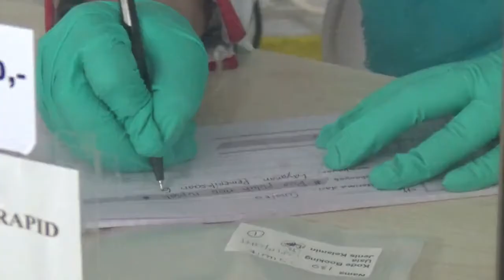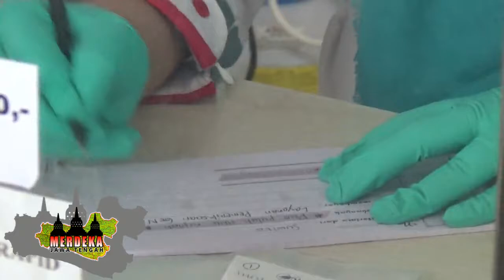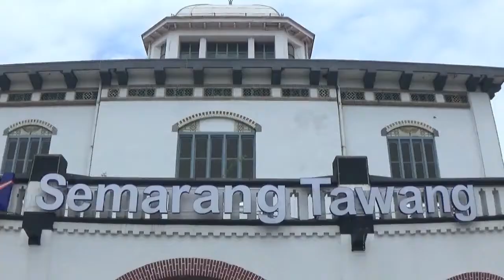GENOSE C19 RESMI DIGUNAKAN SERENTAK DI 8 STASIUN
Stasiun Tawang Semarang kini memiliki layanan GeNose C19 dimana sebelumnya hanya tersedia di Stasiun Pasar Senen dan Stasiun Yogyakarta. KAI menambah 6 stasiun yang menyediakan layanan pemeriksaan GeNose C19. Adapun ke-6 stasiun tersebut yaitu Stasiun Gambir, Solo Balapan, Bandung, Cirebon, Semarang Tawang, dan Surabaya Pasar Turi. Biaya Untuk mendapatkan layanan ini adalah Rp20.000.

Sesuai SE Kemenhub No 20 Tahun 2021, pelanggan Kereta Api Jarak Jauh diwajibkan menunjukkan surat keterangan negatif GeNose C19 atau Rapid Test Antigen atau RT-PCR yang sampelnya diambil dalam kurun waktu maksimal 3x24 jam sebelum jam keberangkatan. Sementara itu lanjutnya, syarat Untuk dapat melakukan pemeriksaan GeNose C19 di stasiun adalah calon penumpang harus memiliki tiket atau kode booking KA Jarak Jauh yang sudah lunas.